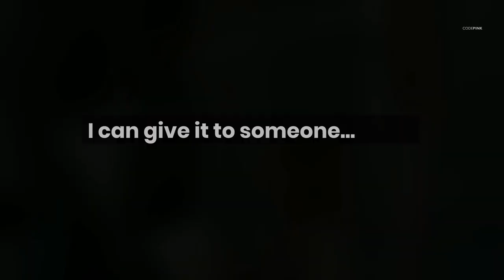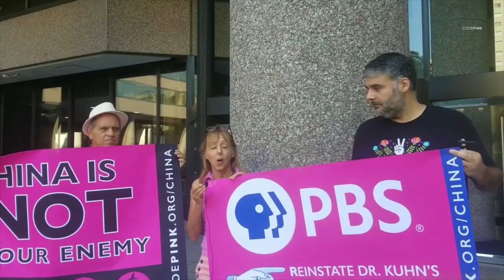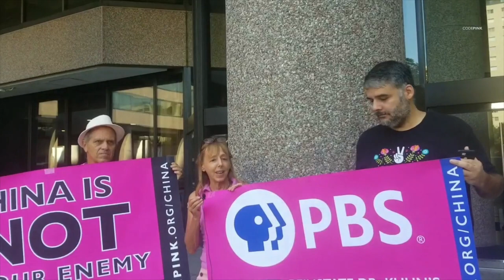PBS Petition Delivery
CODEPINK delivers our petition urging PBS to reinstate "Voices From the Frontlines: China's War on Poverty."